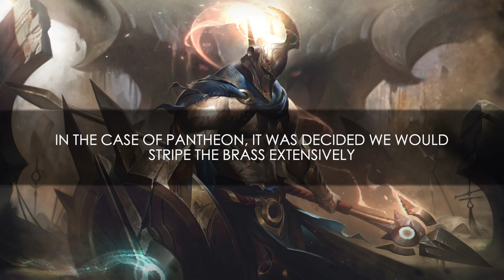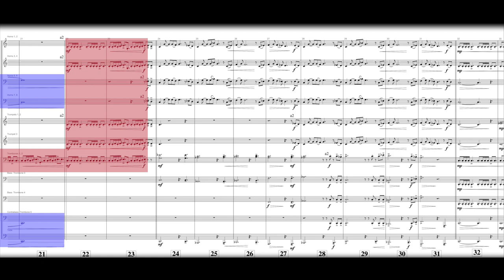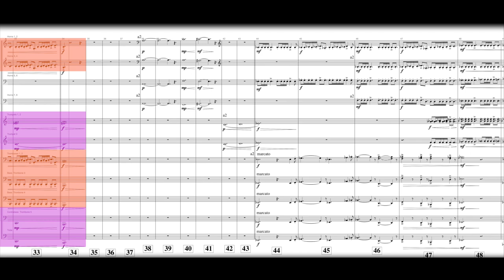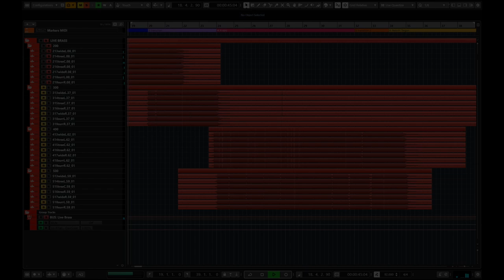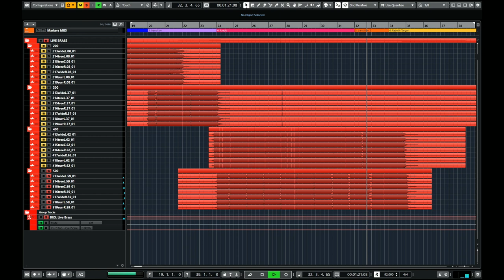Pantheon - Brass Striping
"Pantheon" (from the game League of Legends)

Recorded at Barbra Streisand Scoring Stage,
Sony Pictures Studios, July 18 2019

Conducted by Anthony Parnther
Engineered by Adam Michalak
Music preparation by Thanh Tran
Contracting by Noah Gladstone of Hollywood Scoring

Music composed, orchestrated and produced by Edouard Brenneisen

***Note: some of the elements of the music are taken out of context and may sound different than they do within the full mix. Any compression (including multiband compression), distortion or masking effect (or lack of it thereof) will be different here.***